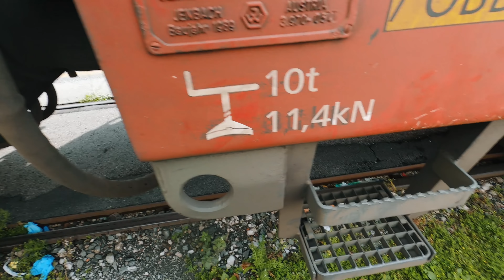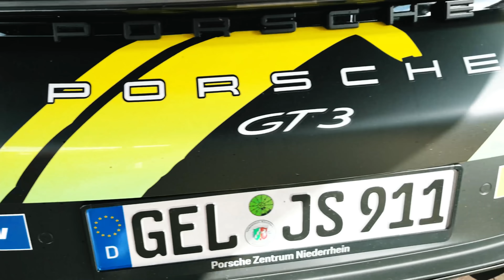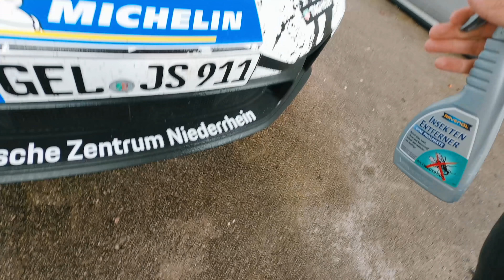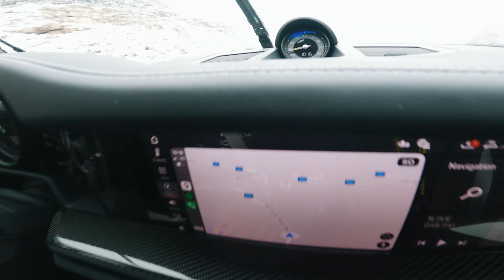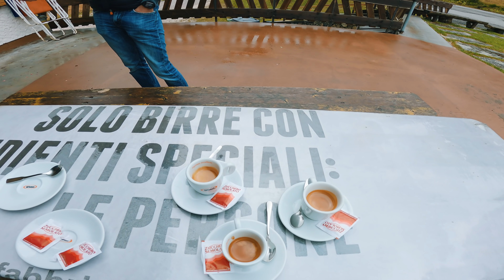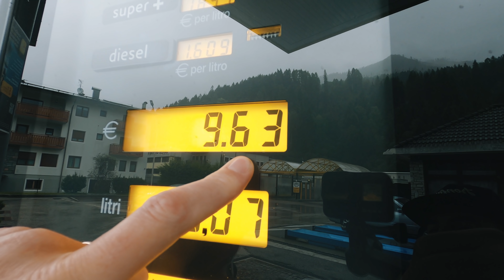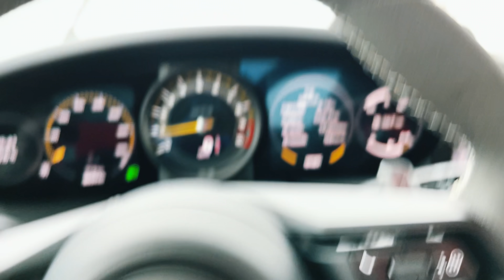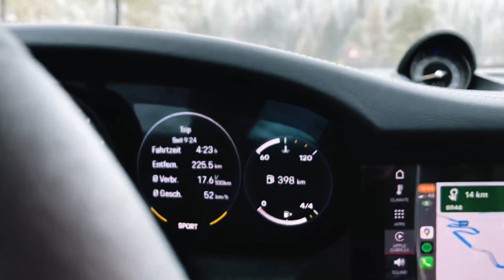Godi on Tour - Mit SEMISLICKS auf SCHNEE UND EIS | RING POLICE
★★★ Godi war mal wieder on Tour und wie immer wurde es ein Abenteuer ! ★★★